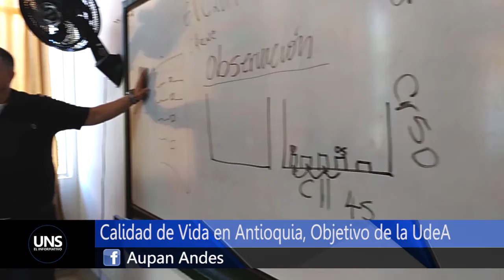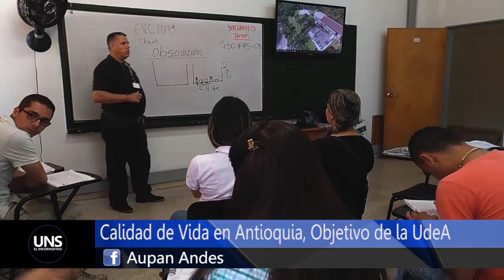CALIDAD DE VIDA EN ANTIOQUIA, OBJETIVO DE LA UDEA